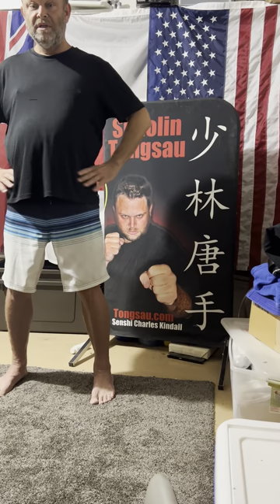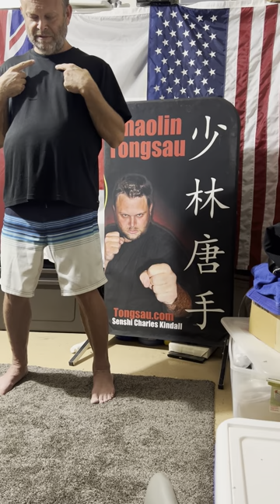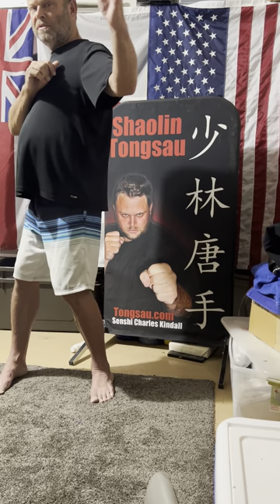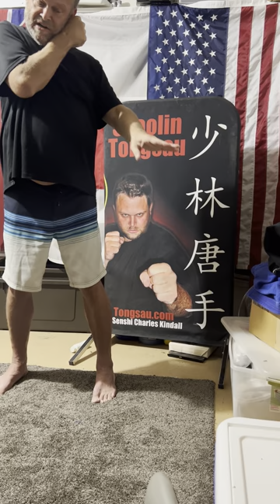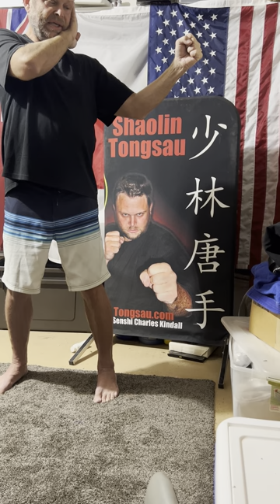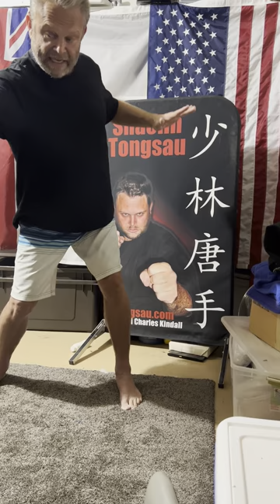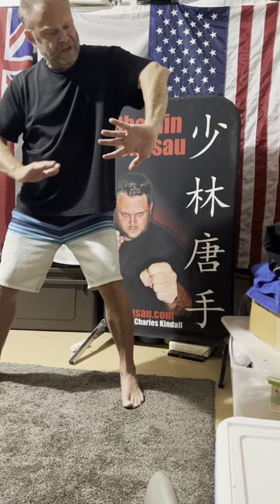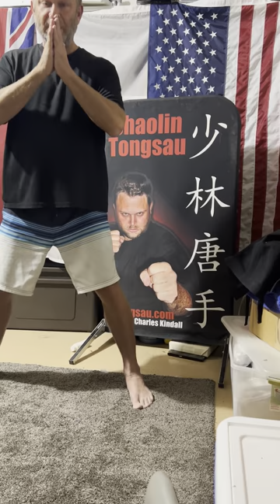Tongsau jab basics